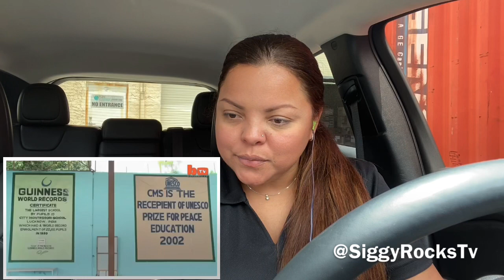Biggest School In the World - City Montessori India | REACTION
Welcome Back Rocks Family!

Instagram  (personal) @TheSigster
Instagram  (Travel, Comedy, Lifestyle) @siggyrockstv

* Siggy has given you a FREE Uber ride (up to $20).

Location: South Florida | United States

Hi I'm Siggy! A Nicaraguan/American Marketing & Communications Professional with a background in film & media studies, musical theater and Fine arts!
I am also a retired soccer player now focused on spending more time in coaching youth soccer and working closely with the inner city youth by teaching seminars in all things art, dance, music and most importantly self awareness.

Love,

Siggy.